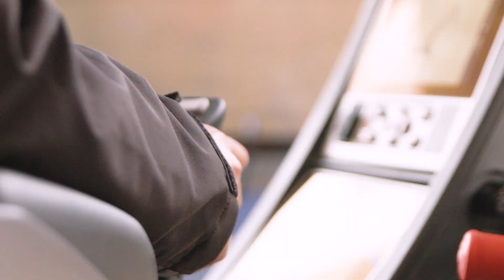Manitowoc at Bauma 2019 - The revolution is real!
The revolution is real!